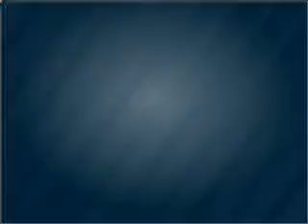2003 Jeep Wrangler - Albany OR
Year: 2003
Make: Jeep
Model: Wrangler
Trim: X
Engine: 4.0 liter inline 6 cylinder 12 valve
Transmission: Manual
Color: Patriot Blue Pearl
Mileage: 82474
Address:
5040 Pacific Blvd SW